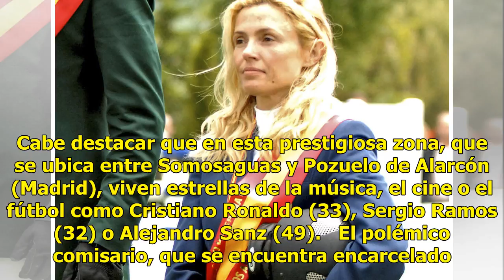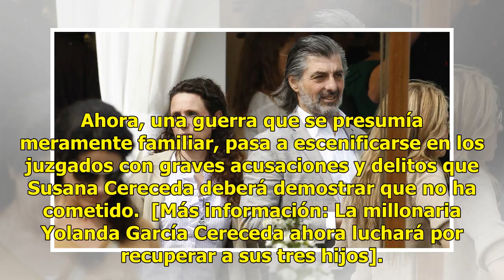Susana Cereceda, hija del dueño de La Finca, en libertad tras su detención